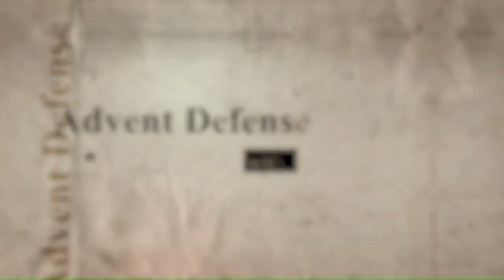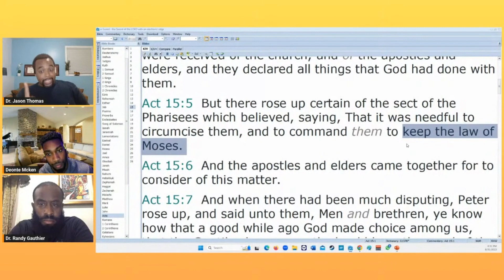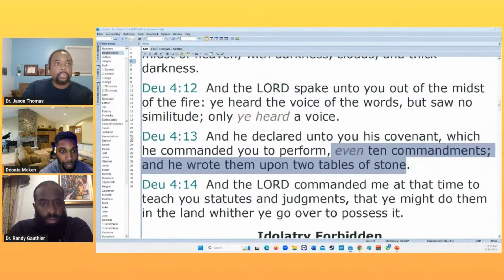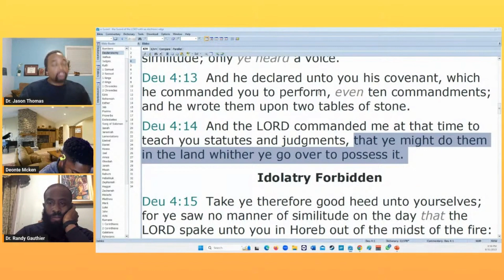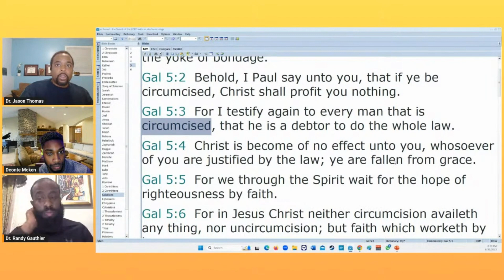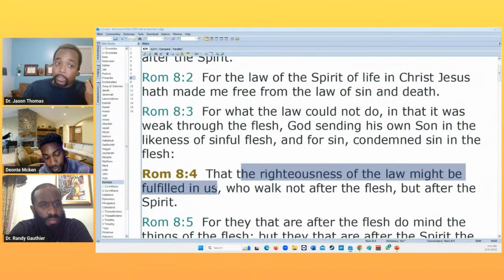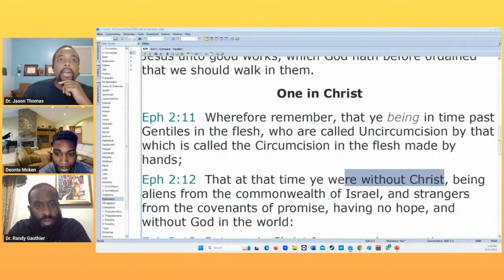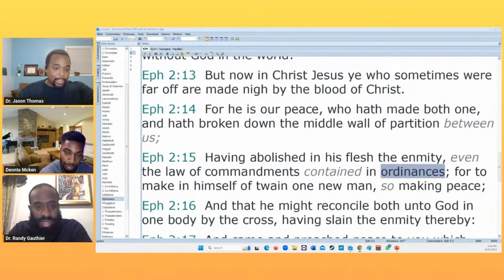The Difference Between Moral Law of Ten Commandments and Ceremonial Laws of Moses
We know that God gave all the Bible's laws, both ceremonial and moral, and that God used Moses in a special way to deliver them to Israel. But there are, nonetheless, some important distinctions between the moral law of Ten Commandments, which morality abides today, and the various ceremonial laws containing "carnal ordinances" such as offerings, diverse washings, etc., which met an end at the death of Christ. Is there aren't, why do we often find them treated differently? Why does one end at the cross, but the other abides till today? And even more profound, why is one called "spiritual," while the other called "carnal?" Watch and be blessed!
Chapters
0:00 - Intro
0:07 - Acts 15 in Context
5:17 - Law of God and Law of Moses Distinction
9:07 - Walking In the Spirit
13:17 - Ephesians 2:15 in context